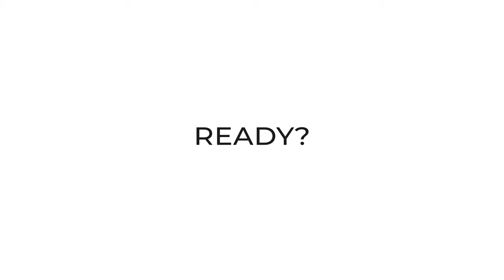BACK 4 BLOOD | PART 19: THE CLOG | PC FULL GAME PLAYTHROUGH 4K60FPS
CPU: AMD Ryzen 9 5950X 3.4GHz (16 Core/32 Threads)
Motherboard: Gigabyte Aorus X570 Elite WiFi AMD
RAM: Corsair Vengeance PRO RGB 32GB
GPU: Gigabyte RTX 3070 Aorus Master 8GB
SSD: Samsung 970 Evo Plus 500GB M.2 NVME
SSD: Samsung 860 Evo 1TB 2.5" SATA
SSD: Samsung 860 Evo 2TB 2.5" SATA
Cooler: Corsair iCUE H100i Elite Capellix 240mm
Case Fan: Corsair QL120 RGB x 4
PSU: Corsair RM850
PC Case: Corsair 4000D ATX Tempered Glass (Black)
►My upload schedule:
MON - FRI : 2AM SGT / 2PM EST
SAT & SUN : 11PM SGT / 11AM EST
►My playthrough series:
►My Platforms & IGN
PC: biomedz
Xbox Live: biomedz
PSN: bioXmedz
Nintendo: biomedz